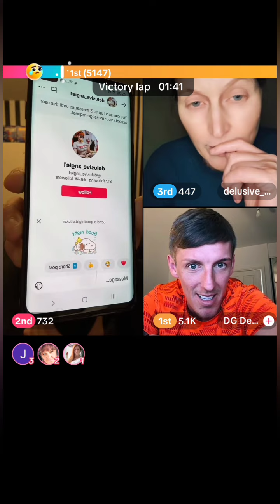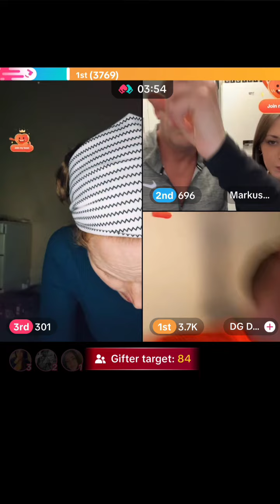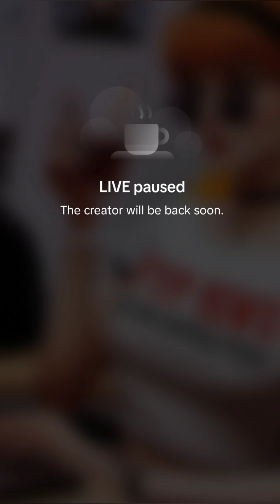Emz, Rob, DG & Angie